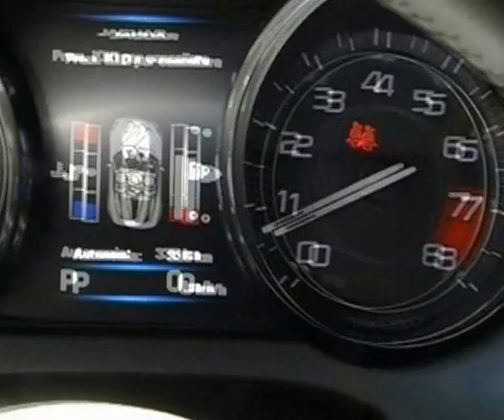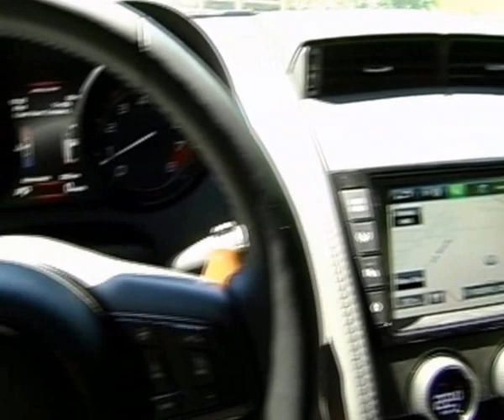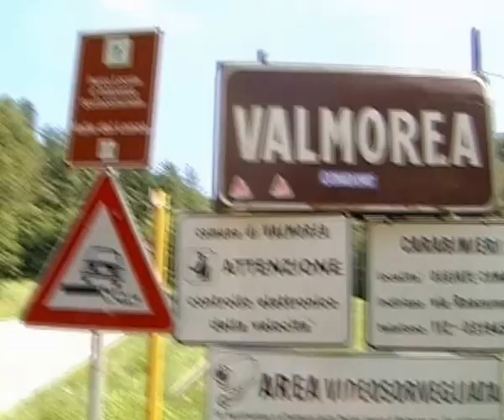Class Ride&Drive - Jaguar F Type Coupe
Che stile...inconfidibile Jaguar F Type Coupé!